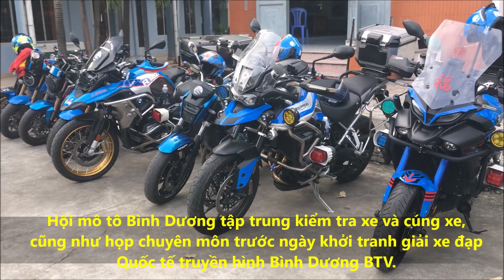Hội Môtô BD kiểm tra, xét xe - Giải quốc tế BTV 2023 - Cup Number 1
Ngay những ngày đầu năm mới 2023, Đài phát thanh và truyền hình Bình Dương (BTV) tổ chức giải xe đạp quốc tế BTV năm 2023 – Cúp Number 1. Đây là sân chơi dành cho các tay đua chuyên nghiệp, tranh tài qua 7 chặng đua trên các cung đường từ miền Đông Nam bộ lên Tây Nguyên, dọc duyên hải Nam Trung bộ và sẽ về đích tại TP.Thủ Dầu Một ngay trước thềm Tết Nguyên Đán Quý Mão.
Được biết, Giải xe đạp quốc tế BTV năm 2023 - Cúp Number 1 sẽ diễn ra từ ngày 5 đến ngày 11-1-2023. Với thông điệp “Vòng quay kết nối”, giải đấu sẽ là màn mở đầu cho một năm nhiều sự kiện bận rộn của làng xe đạp Việt Nam.

Giải sẽ thi đấu ở 7 chặng, với tổng cự ly 991 km. Lộ trình đường đua xuất phát từ TP.Thủ Dầu Một đi qua các tỉnh Bình Phước, Đăk Nông, Đăk Lăk, Gia Lai, Phú Yên, Khánh Hoà và Lâm Đồng. Với nhiều cung đường lên rừng xuống biển, hứa hẹn mang lại trải nghiệm và cảm xúc đối với các cua rơ, đặc biệt cua rơ nước ngoài có cơ hội tìm hiểu văn hoá, đất và người Việt Nam khi được đi qua nhiều vùng miền khác nhau.